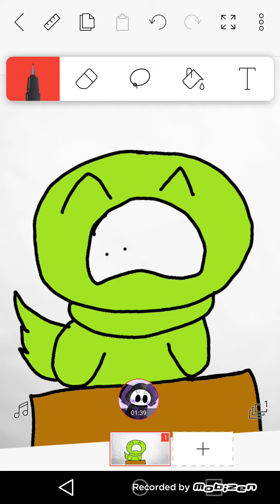I'm in the state room and I'm saying thanks you all for coming and hearing me in news! :D